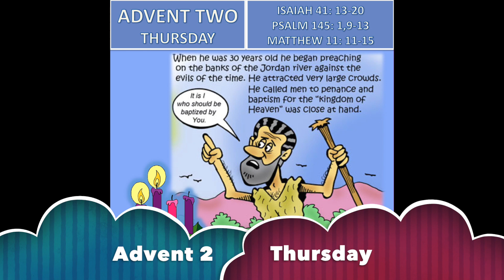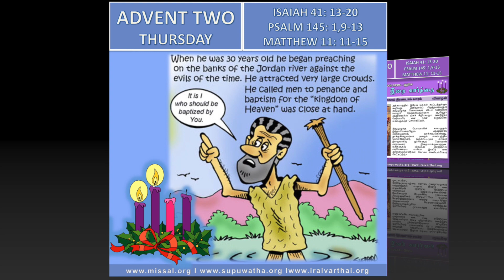Tamil - Advent 2 - Thursday